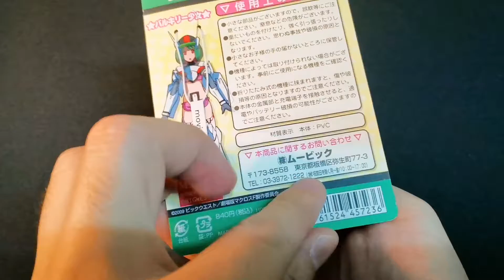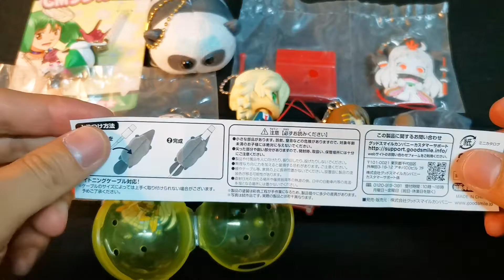Anime clearance 20.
anime 20.